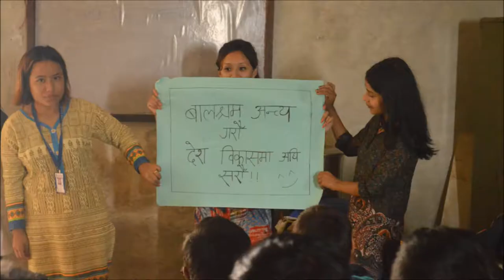Campion College-BSW 1st year Camp 2017